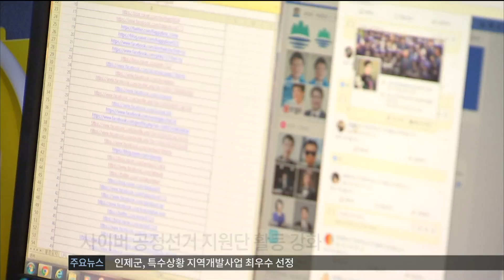춘천MBC뉴스 (R)온라인·오프라인 '밀착 감시'